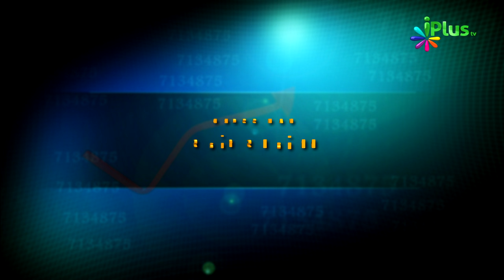Pension Ke Baare Me Kuch Islami usool - Tijarat Ke Islami Usool By Br. Zaid Patel Episode 30